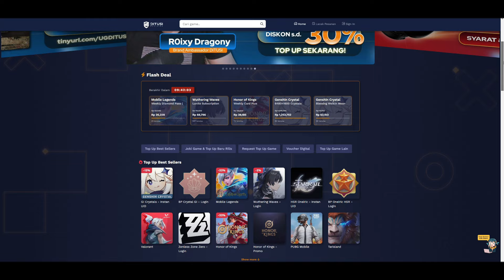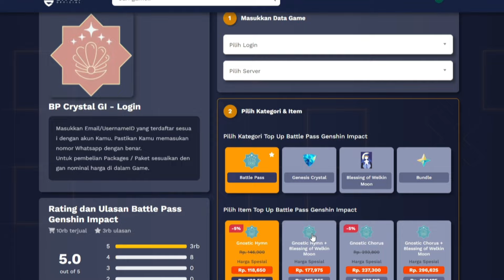WoW Muncul di Playstore 😱 Naruto Shippuden 2024 (Android) Open World MMORPG Ditusi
Halo Guys di video Kali ini gua main Game Naruto Shippuden mobile.
Game ini sudah muncul di playstore Indonesia dengan Status Early Access
Gamenya Open World MMORPG dan Kalian Bisa Gunakan Karakter Sakura Naruto dan sasuke di tahap Early Access ini !

Full Size Aplha test : 2,43GB